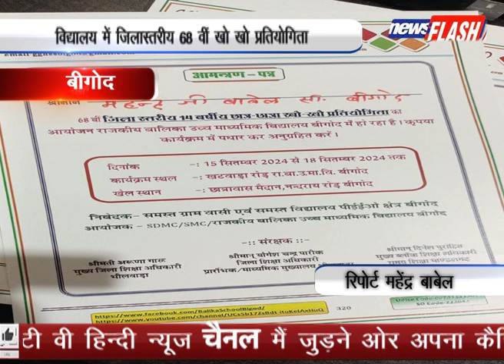बीगोद : विद्यालय में जिलास्तरीय 68 वीं खो खो प्रतियोगिता